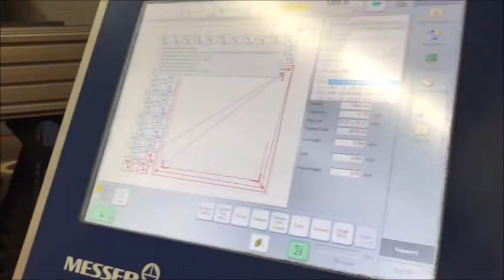2018 Messer MetalMaster 2.0 5' x 10' Plasma Cutter Ref # 8068893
2018 Messer MetalMaster 2.0 5' x 10' Plasma Cutter Ref # 8068893

Table Width 5'
Table Length 10'
Control Global CNC Control 2.0
Power Source Hypertherm HPR 130XD

EQUIPPED WITH:
Auto Gas Console
Auto Kerf Crossing Detection
Messer Cutting Systems CSL 200 Plasma Torch Height Control
OmniWin 2017 Enhanced Software and Network Dongle
Dust Collector